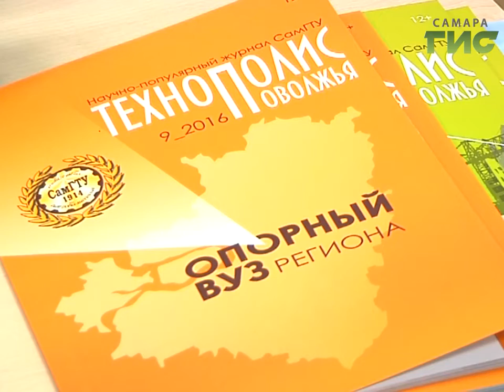Большие амбиции технического университета. Самарские ученые пройдут стажировку в Сколково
Управленческий состав  Самарского Технического университета пройдёт стажировку в Сколково.  Задача - не просто научиться продвигать инновационные проекты в производство,  на университет возлагается особая миссия - стать локомотивом экономики региона.  Этот вуз включён в число 11 опорных университетов, а с этой осени к нему присоединился и  Архитектурно- Строительный институт.